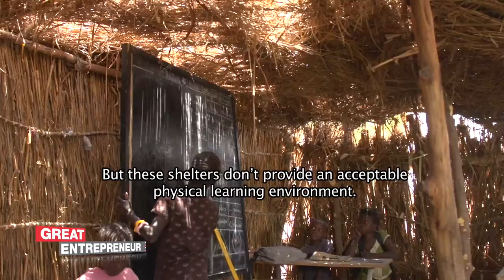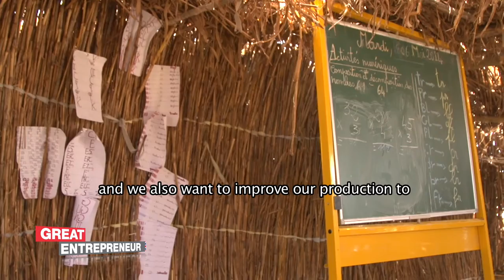Moumine Diene - Projet CLASSE CONTAINER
Hello and welcome to Great Entrepreneur.
Today I present to you Moumine Diene.
The name of his project is Thiessoise container classrooms
Moumine Diene works in metalwork and ready-made construction.
He operates in the region of Thiès.
His project is to transform containers into classrooms and to improve school environments.

If you are convinced by the project of Moumine Diene just send MD to 26999

Let’s have a look at it